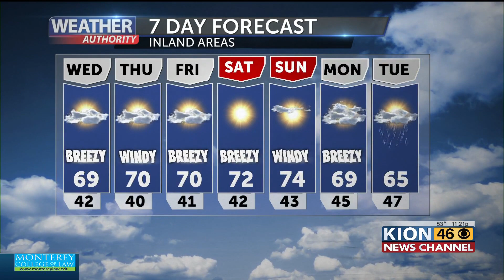Dry & Quiet with Lisa Montgomery